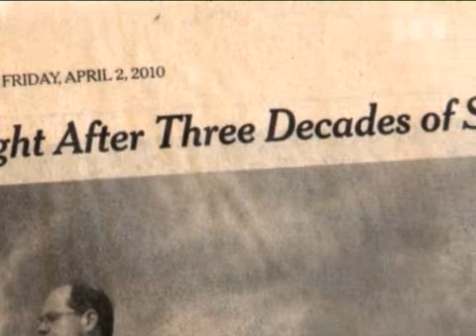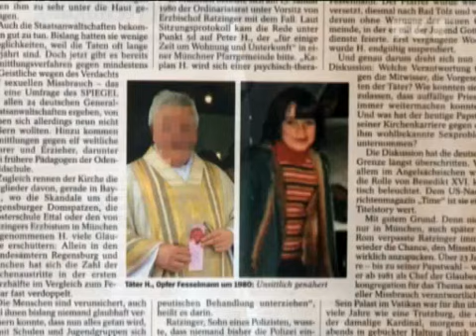Feb 1, 2013 Germany_German Catholics at crossroads over Vatican silence on sex abuse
The abuse of trust, the destruction of faith, the theft of innocence.

SOUNDBITE: Wilfred Fesselmann, alleged abuse victim (speaking German):

"In 1979 I was invited to his house, he locked the doors and forced me to drink what I now know was alcohol. He asked me what I thought of his penis, which was erect. Then the priest made me perform oral sex on him."

The Catholic Church in Germany is facing a crisis. Attendance has dropped significantly over the past few years. According to the central committee of German Catholics, 180,000 parishioners stopped going to mass in 2010 alone, many citing Church hierarchy's unwillingness to do enough about claims of abuse like the ones made by Wilfred.

PTC
The priest at the center of this particular scandal is now being moved to a different parish, while the church where it's alleged abuses took place remains closed to worshipers. But just how difficult is it to bring a criminal prosecution in cases like this?

SOUNDBITE: Christian Pfeiffer, criminologist (speaking English):

"If those people go to court now, it's very difficult to get to a sentence because the witnesses sometimes died in-between, memory has got lost and so those attempts to have a trial usually fail."
Christian Pfeiffer had been in charge of an extensive study into abuse in the German Catholic Church dating back as far as 1945.

His research claims that the Church destroyed files on priests involved in abuse after ten years, also that 1,200 victims were paid hush money not to reveal what happened to them.

He was dismissed after a dispute with senior clergy over what information would be made public.

"The scandal that this research is not going to be finished is causing problems to them as well. Now they are losing members because of the news headlines of the last two weeks."

There are those within the Church that recognize the importance of transparency if lapsed Catholics are to be brought back into the flock.

SOUNDBITE: Father Markus Monch, priest (speaking German):

"When we do not make things clear there will always be an aftertaste that something is being covered up. This will harm attempts to get people into church because it is a bad foundation for trust. And all belief is based on trust."

For Wilfred that trust has been lost. He says he will never set foot in a church again.

He is committed to getting compensation for himself and those others who claim they were abused by people who were supposed to be in a position of responsibility.

Peter Oliver, RT, Germany